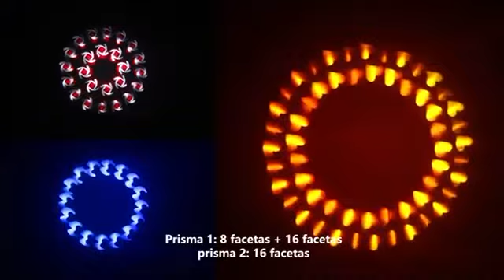CABEZA BEAM 250 CLAMPS PLEGABLES + FLY CASE DOBLE